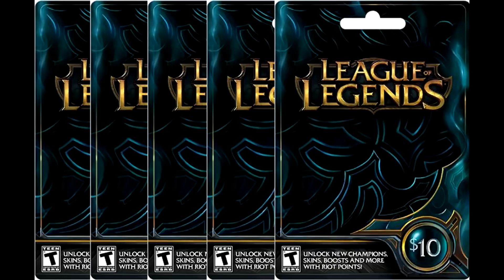Top 10 Lee Sin Plays of the Week #10 - League of Legends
Week 10 Top 10 Lee Sin Plays of the Week in League of Legends!
Come check out the top 10 Lee Sin plays of the week!

Check out the site and see if you can fix your ping issues!
Just by clicking the link you'll be supporting my channel ❤
✔EUNE Battlefy Tournament!